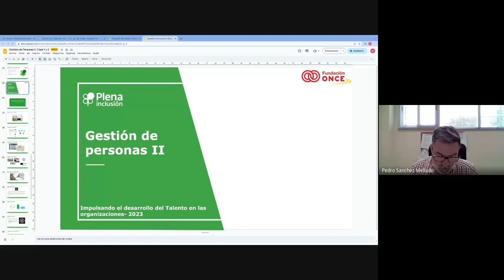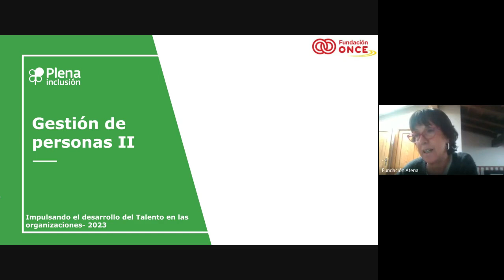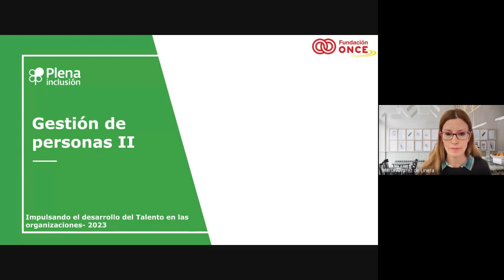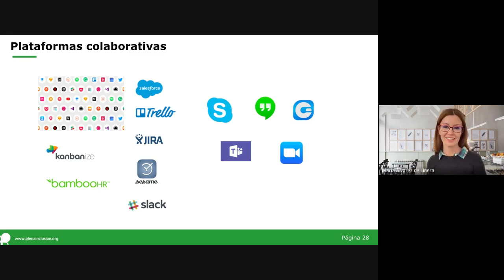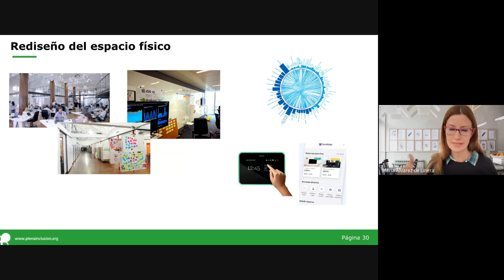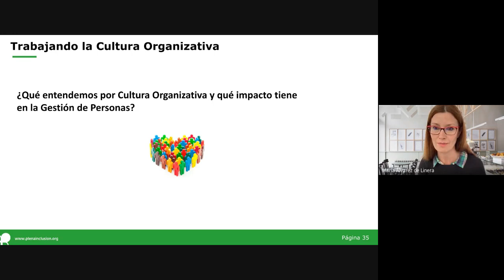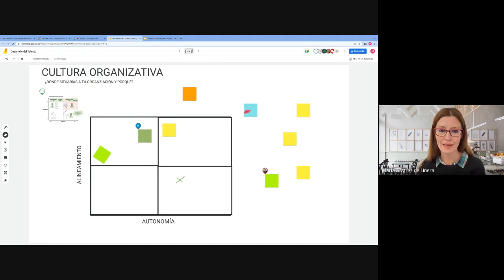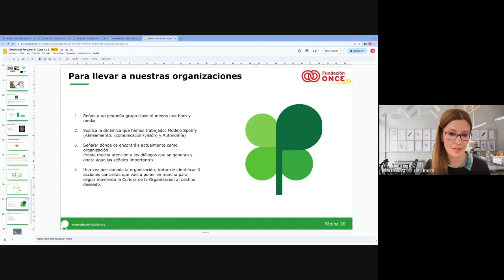Desarrollo de Personas | Sesión 2